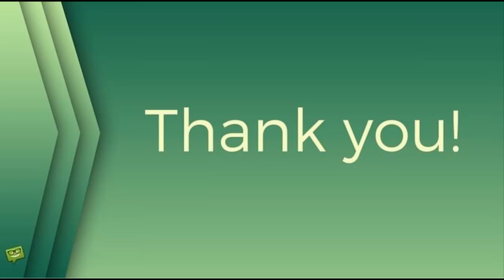Babica odboural svými knedlíky: Jirko, měl jsi jich dát 12 a zdunit se, smějí se lidé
Jiří Babica